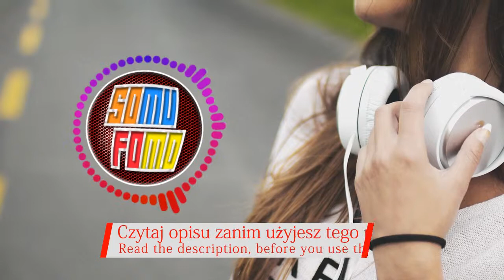SUMA - Piesienka (SoMuFoMo - Muzyka bez licencji)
Po Polsku:
🎧 Wykonawca i tytuł (Artist and Title):
SUMA - Piesienka
Kategorie muzyczne (Music Genres): ethno  world  electronic

SoMuFoMo - SOUNDTRACKS and MUSICS FOR MONETIZATION czyli muzyka bez licencji.
Kanał w pełni poświęcony darmowej, legalnej muzyce (CC0 / CC-BY), która można użyć jako podkładu muzycznego do twoich filmów. Wystarczy trzymać się reguł publikowanych pod filmami.
Rozwijamy się dynamicznie, codziennie do trzech nowych utworów!

⚠ Instrukcja użytkowania ⚠
Możesz użyć tej piosenki jako podkładu i zarabiać na swoim filmie.

English:
The channel is fully devoted to free, legal music (CC0 / CC-BY), which can be used as a background music for your movies. Just stick to the rules published under the movies (See at the USAGE INSTRUCTIONS section on the bottom of the desription).
Go ahead, it costs nothing.

Deutsch:
Der Kanal ist ganz der freien, legalen Musik (CC0 / CC-BY) gewidmet, die als Hintergrundmusik für Ihre Filme verwendet werden kann. Halten Sie sich einfach an die Regeln, die unter den Filmen veröffentlicht wurden (siehe Abschnitt USAGE INSTRUCTIONS unten auf der Beschreibung).
Los, es kostet nichts.
Wir entwickeln uns dynamisch, jeden Tag bis zu drei neue Tracks!

Italiano:
Il canale è interamente dedicato alla musica legale gratuita (CC0 / CC-BY), che può essere utilizzata come musica di sottofondo per i tuoi film. Basta attenersi alle regole pubblicate sotto i film (consultare la sezione USAGE INSTRUCTIONS nella parte inferiore della descrizione).
Vai avanti, non costa nulla.
Stiamo sviluppando dinamicamente, ogni giorno fino a tre nuove tracce!

Español:
¡Estamos desarrollando dinámicamente, todos los días hasta tres pistas nuevas!

Français:
La chaîne est entièrement consacrée à la musique gratuite et légale (CC0 / CC-BY), qui peut être utilisée comme musique de fond pour vos films. Il suffit de s'en tenir aux règles publiées sous les films (Voir à la section USAGE INSTRUCTIONS au bas de la description).
Allez-y, ça ne coûte rien.
Nous développons dynamiquement, chaque jour jusqu'à trois nouvelles pistes!

Русский:
Мы развиваемся динамично, каждый день до трех новых треков!

acta 2 safe